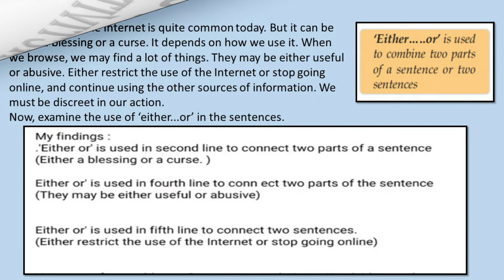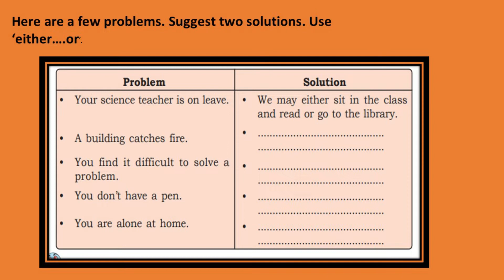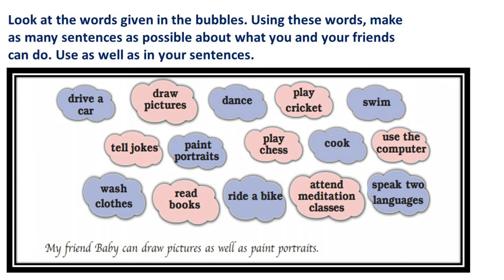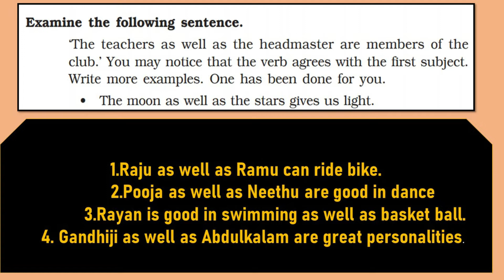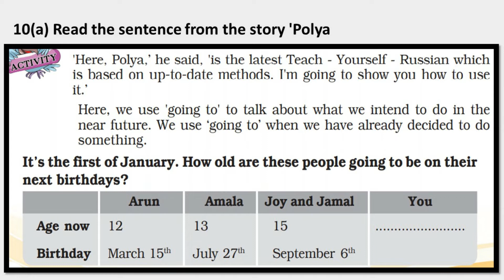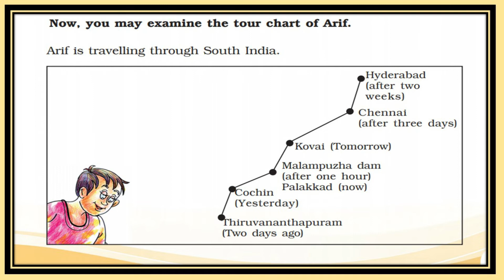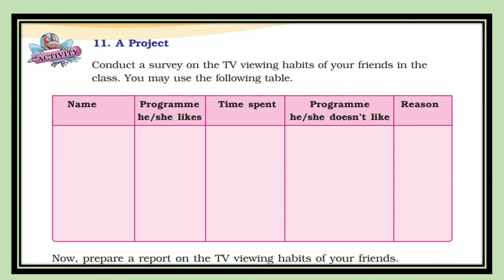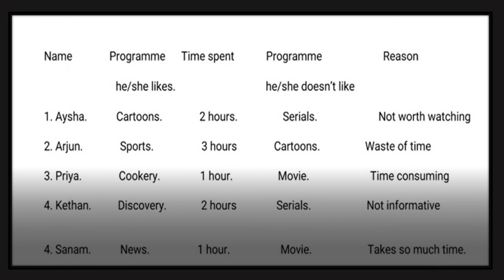STD-7 POLYA ACTIVITIES PART -2 ENGLISH scert keralasyllabus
standard 7